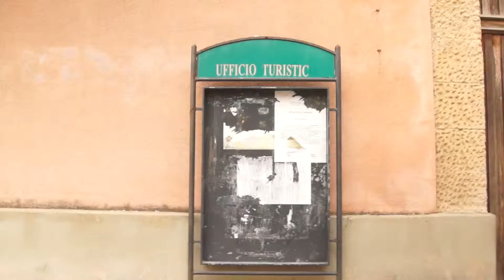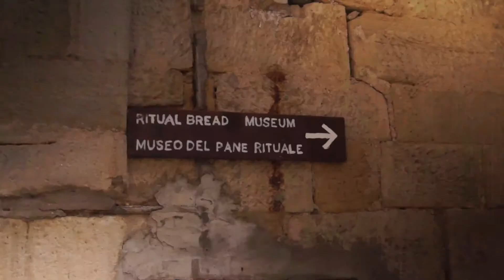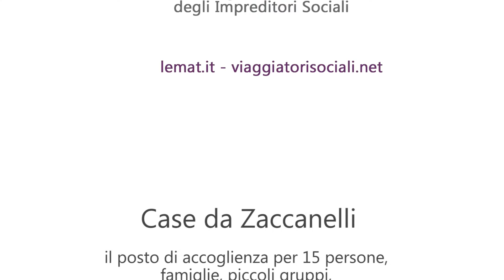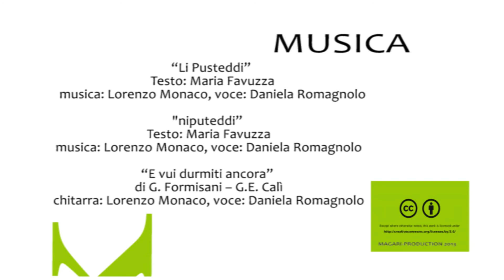Teresa, nella valle del Belìce con Le Mat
Ho fatto un altro stupendo viaggo nell'universo LE MAT. Insieme ai miei amici tedeschi siamo andati a raccogliere olive e a scoprire la valle del Belìce.

E' da un po' di anni che LE MAT frequenta e scopre la bellissima Sicilia sud occidentale partecipando a progetti di costruzione di comunità, viaggiando, gustando l'olio, le arance, il vino, conoscendo persone che ci ospitano, ci raccontano, ci coinvolgono nei loro progetti, nelle loro fatiche...
Il luogo Le Mat per eccellenza è un piccolo borgo rurale tra Gibellina Nuova, Salemi, Vita e Calatafimi -- le case Zaccanelli, le Tenute Gucciardi, insomma, nel bel mezzo della Valle del Belìce. Se volte saperne di piu..ecco: